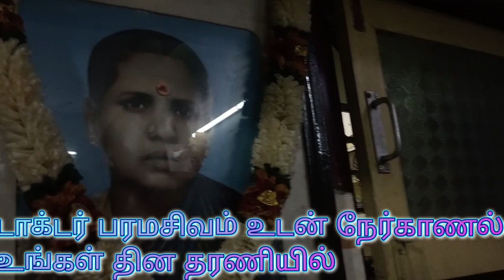DR PARAMASIVAM PROMO